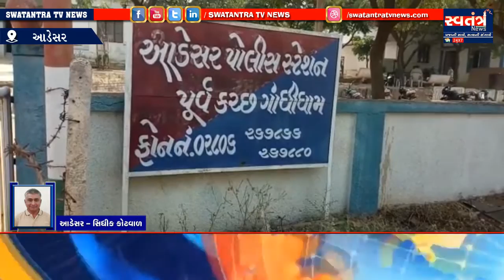aadesar પોલીસ ને જીઆરડિ જવાન વચે જે મારામારી થઈ હતી તે માટે પોલીસની બેદરકારી